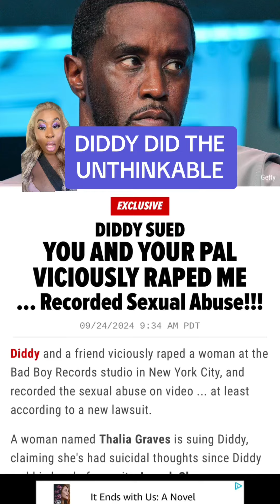DIDDY IS BEING SUED FOR MORE SEXUAL ASSAULT ALLEGATIONS!